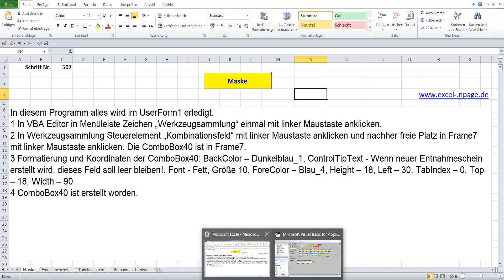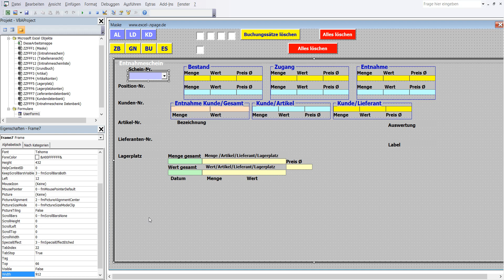507 Lager Programm mit Datenbanken in Excel VBA selber erstellen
1 In VBA Editor in Menüleiste Zeichen „Werkzeugsammlung“ einmal mit linker Maustaste anklicken.
2 In Werkzeugsammlung Steuerelement „Kombinationsfeld“ mit linker Maustaste anklicken und nachher freie Platz in Frame7 mit linker Maustaste anklicken. Die ComboBox40 ist in Frame7.
4 ComboBox40 ist erstellt worden.